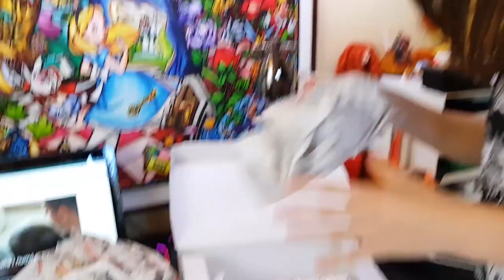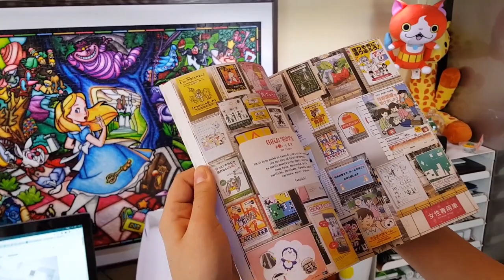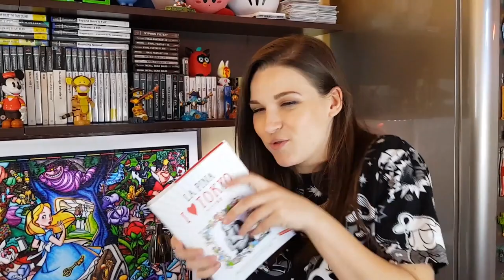Unboxing di regali 🎁 totalmente inaspettati! Grazie 😍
Qualche giorno al nostro castello è arrivato questo dono totalmente inaspettato! Ecco qui cosa conteneva il pacco inviatoci dal nostro inquilino Antonio Pusceddu! Grazie!!!